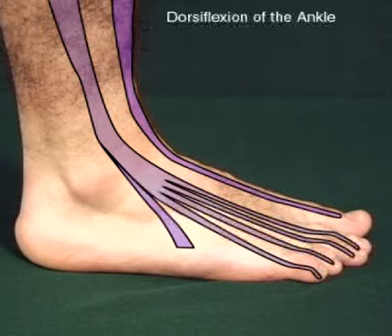Dorsaal flexie van de enkel-peroneus tertius-extensor digitorum longus-extensor hallucis longus